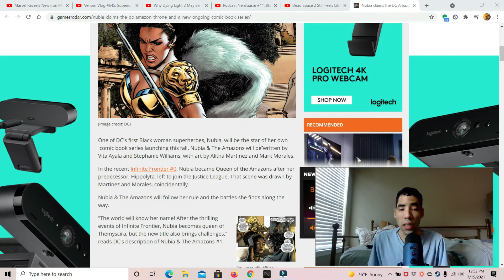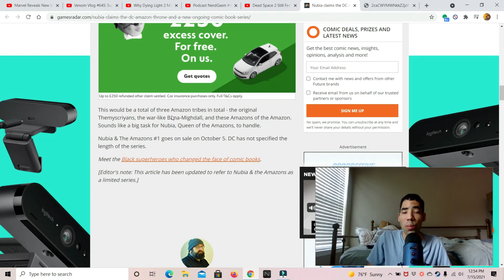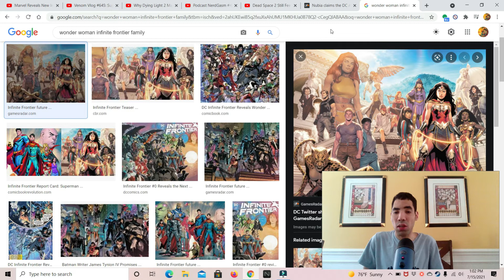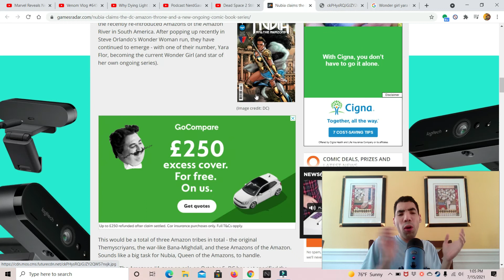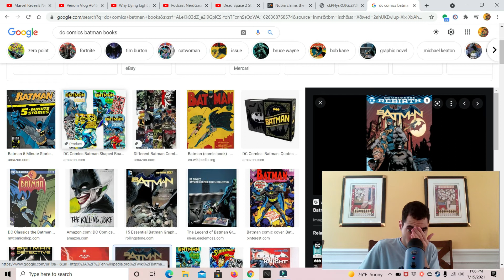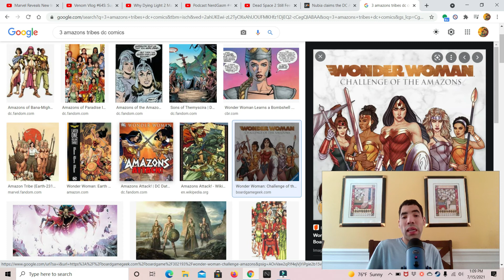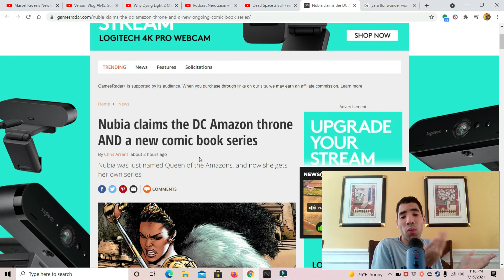Nubia and the amazons series announced for October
My opinion on Nubia and the amazons series announced for October so enjoy the show also please comment down below and tell me what you guys think about this news do you like it do you hate it also like my facebook page follow me on twitter and please subscribe to my channel